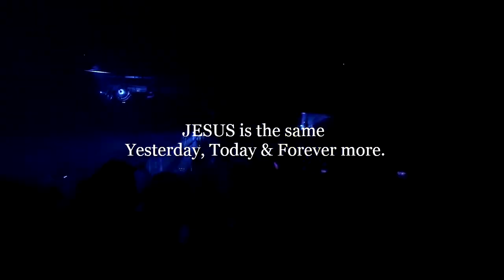Galeela Enna Naatil | ഗലീല എന്ന നാട്ടിൽ | 2020 Remix